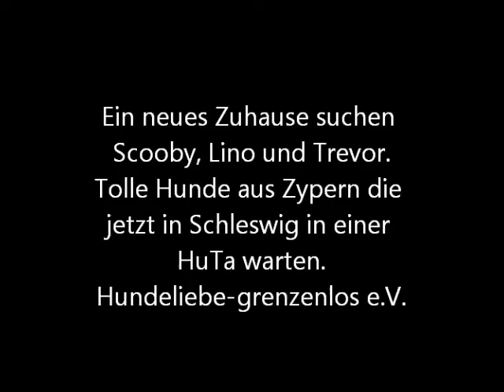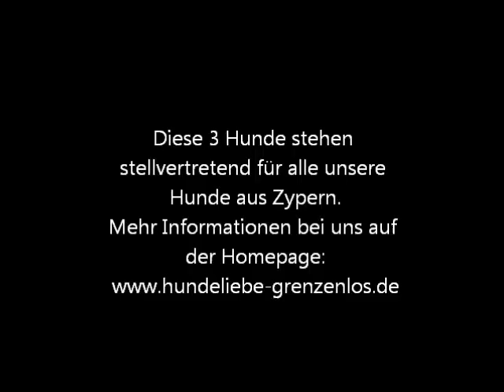Scooby, Trevor und Lino aus dem Tierschutz